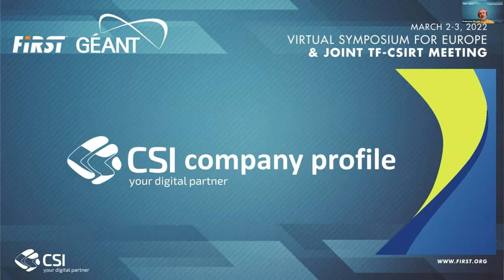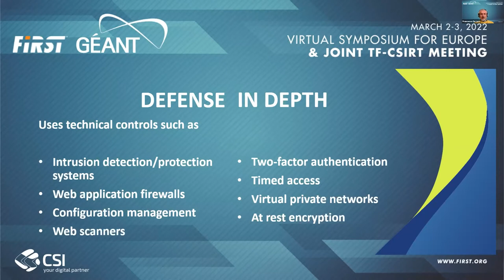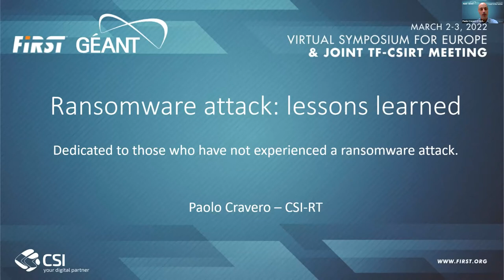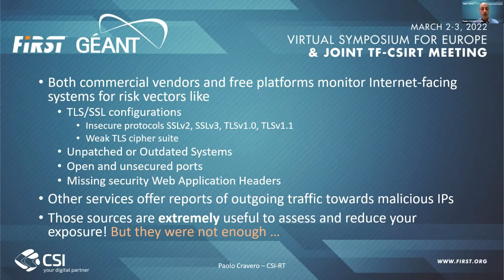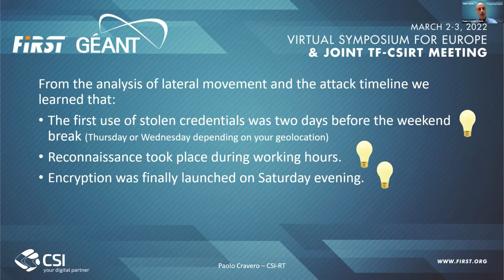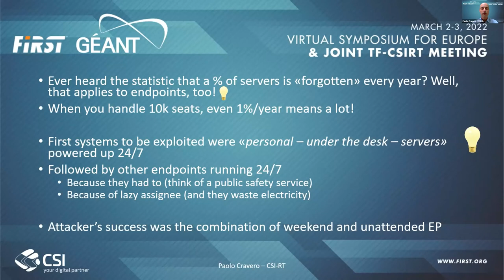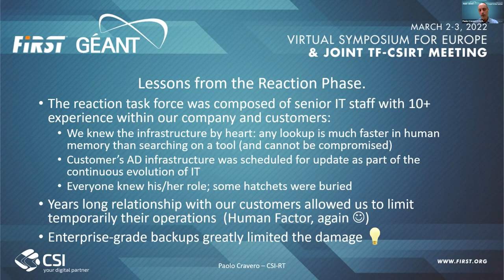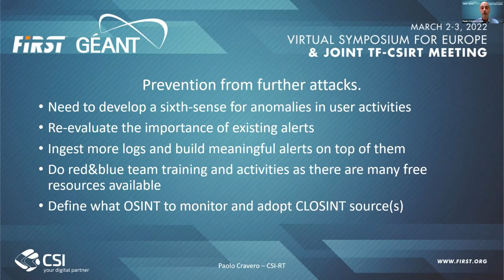Ransomware Attack: Lessons Learned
Presenters: Paolo Cravero (CSI-RT, IT), Francesco De Luca (CSI-RT, IT)

We will talk about an attack we suffered recently, which we managed successfully and from which we learned a lot on several aspects.

Paolo Cravero - Paolo Cravero is an "all around" Senior Cybersecurity Analyst and Blue Teamer with a strong background on networking and email systems. He has a special attitude towards specifications adherence and enjoys extracting valuable information from machine generated data. Paolo holds a M.Sc. degree in Telecommunications Engineering from the Politecnico di Torino and has been part of CSI-RT since its foundation.

Francesco De Luca - Francesco De Luca is a Security Professional with more than 30 years of experience in IT, Services Industry and Security. As a Certified Information Security System Professional (CISSP) he contributed to the creation of the regional CSIRT. Security is not only an exciting job, but also a keen and personal interest.